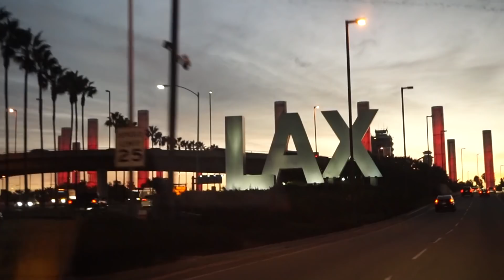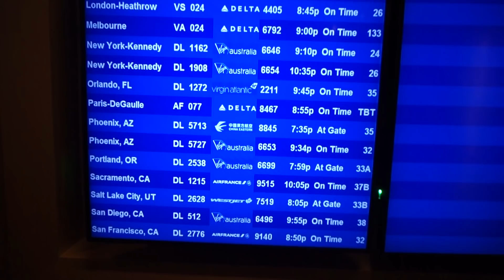VLOG | LAST DAY IN L.A | OFF TO NYC!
Xx